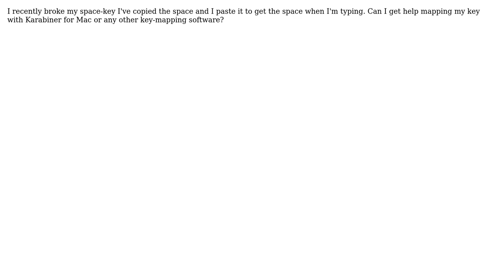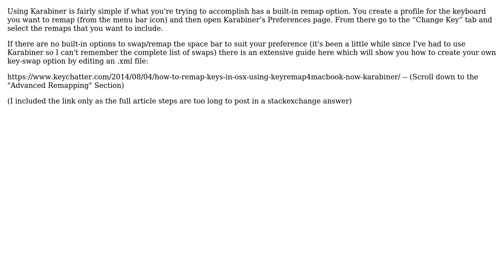Apple: My spacebar is broken, want help remapping it to my Option key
With thanks & praise to God, and with thanks to the many people who have made this project possible! | Content (except music & images) licensed under CC BY-SA | Music | Images & others | With thanks to user techraf user NYKg user Malachi Munroe and the Stack Exchange Network Trademarks are property of their respective owners. You are responsible for your own actions.